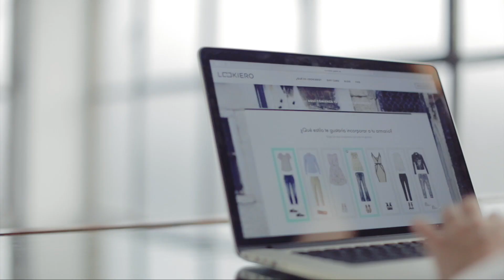How does Lookiero work?